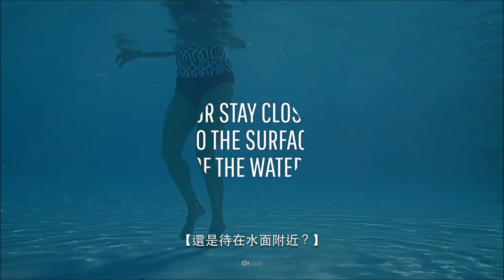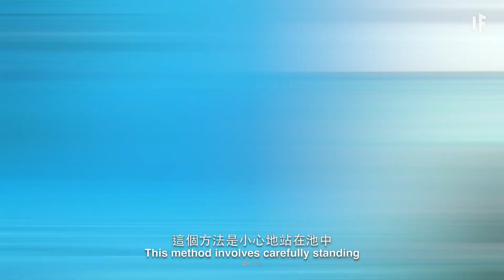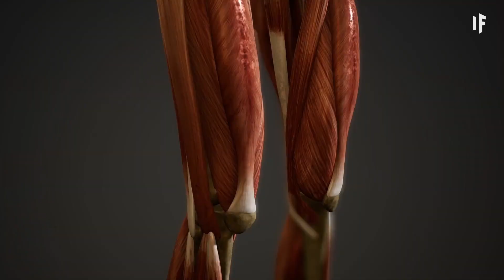如果你掉進了一池魟魚中？｜大膽科學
魟魚可能看起來超可愛，不過別被這種友善所欺騙！它們還有著一根長長的有毒且帶鋸齒的蟄刺，能隨時隨地殺死你。